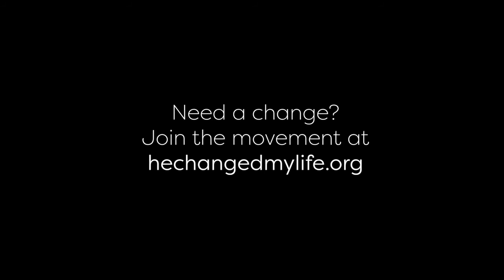He Changed My Life - Bobbye Mathews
You can find God anywhere, even in a Waffle House. When
Bobbye Mathews II was younger, he--like a lot of us--was a good person, but maybe just a little sidetracked. He was enjoying a bunch of worldly things, and hadn’t fully given his life to Christ. Listen to his story as he talks about how people in his life, including his college sweetheart, brought him closer to God.

He’s now a minister himself, helping other young folks experience the same joy and peace of knowing that God is always there, ready to help you get back on the right track.